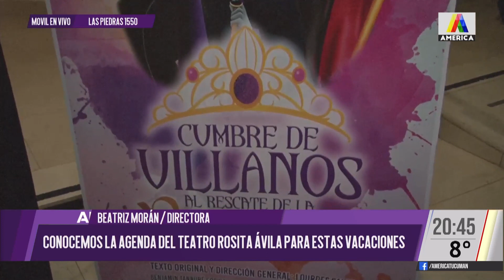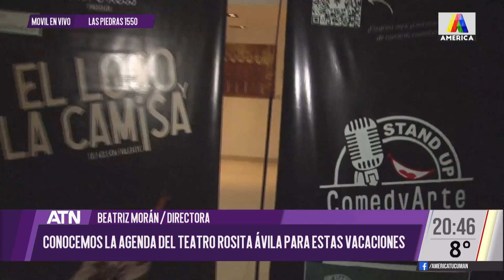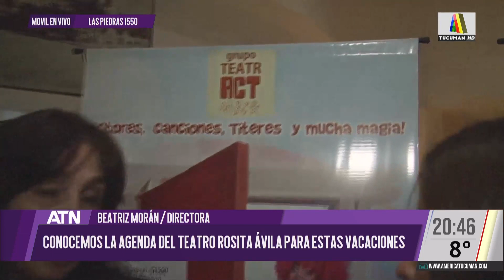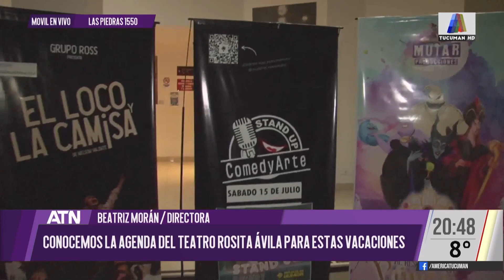El Teatro Rosita Ávila tiene una variada cartelera para toda la familia en estas vacaciones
Gabriela Sánchez en el Móvil de América Tucumán Noticias entrevisto a la Directora del Teatro Rosita Ávila de San Miguel de Tucumán, quién dio detalles de los shows en cartelera para estas vacaciones de invierno.